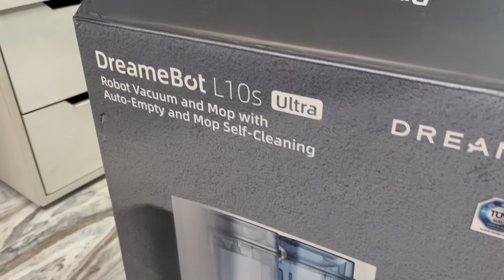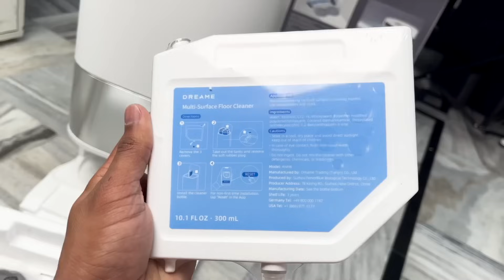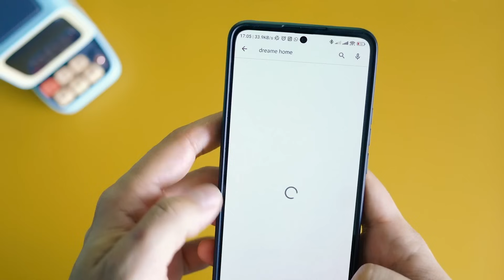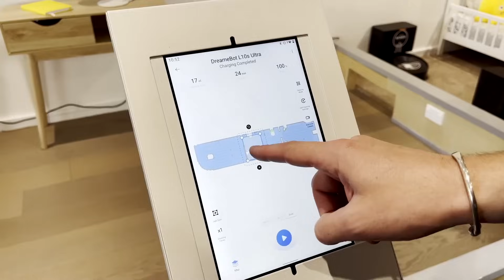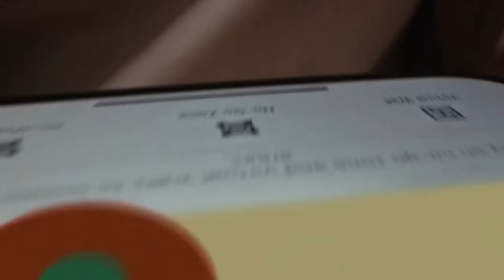Dreame L10s Ultra Robot Vacuum Cleaner - Unboxing & Review | Best Robot Vacuum Cleaner in India 2024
Is video humne testing ki hai 1 bahut hi khatarnaak wale ROBOT VACUUM CLEANER ki jo aata hai DREAME LS10 ULTRA ke naam se. is robot me bahut saare interesting features milte hain like, auto mopping, auto dusting, Ai Camera, Alexa, Siri, Google Homes, and aur bhi kaafi saare Ai Features. To video ko last tak dekho and batao ki kaisa laga ye robot.

InstaGram pe panchayat karne ke liye hume follow kr sakte ho -